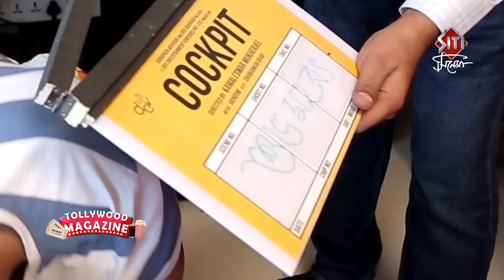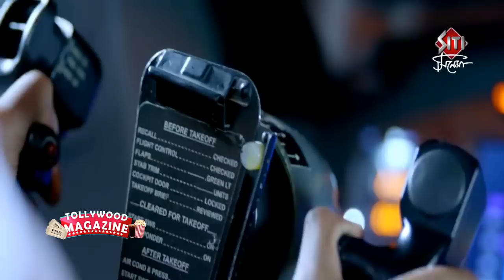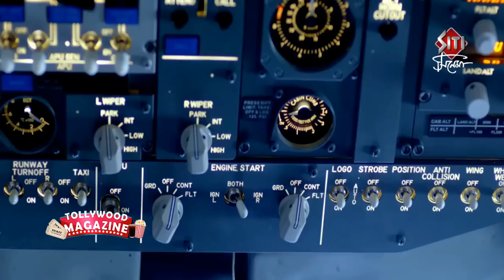Cockpit | movie making | Dev | Koel | Rukmini | kamaleswar mukherjee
Cockpit is based on a true incident.Featuring Dev Koel and rukmini. Directed by kamaleswar mukherjee
 Produced by Dev Entertainment Pvt Ltd